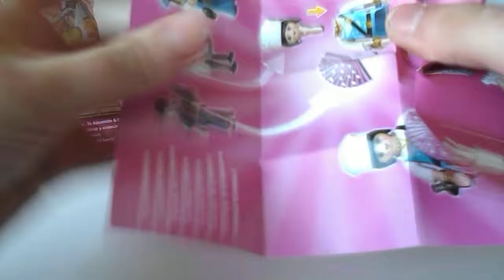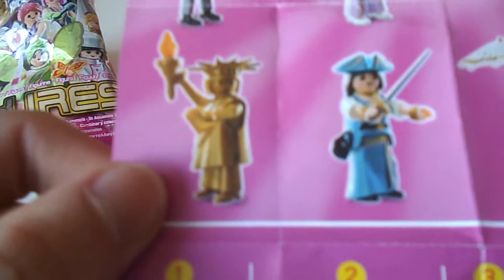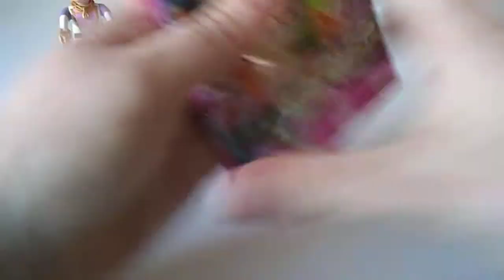Playmobil zakjes opening 2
Elke maandag, dinsdag, donderdag en vrijdag : Toy opening
Elke 2 weken woensdag : hatchimals colleggtibles
Elke zaterdag : LOL Doll
Elke zondag : pokemon kaarten opening